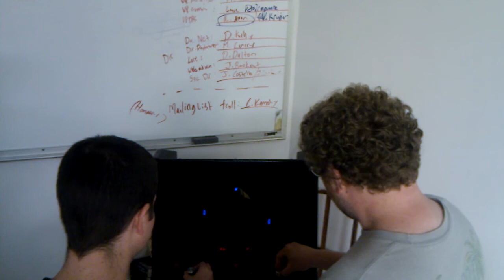Analog vector pong @ CCCKC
Analog pong on a vector display in a asteroids deluxe case.